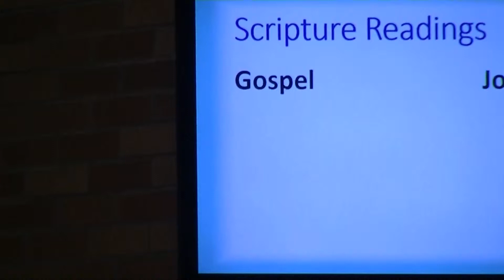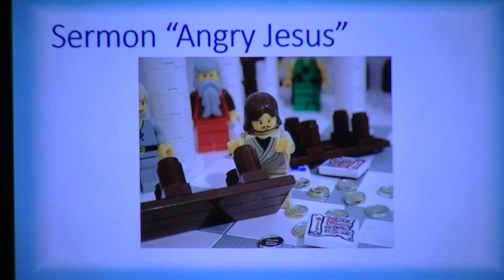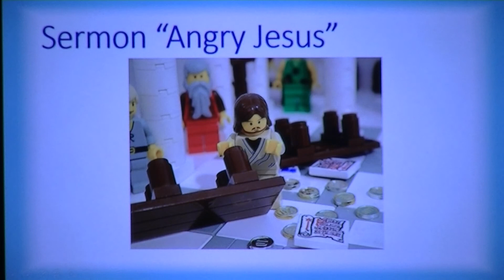March 8 2015: Angry Jesus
The story of Jesus turning over the money changers' tables. Jesus has been seen as this quiet reestablishment of faith, not an angry revolutionary. Does Jesus need Anger Management? Did He do what was right?